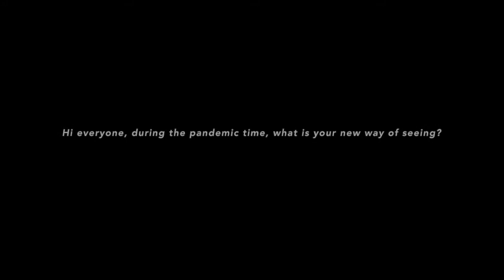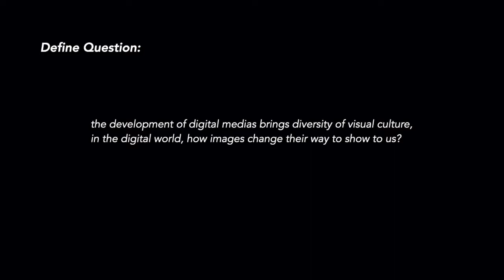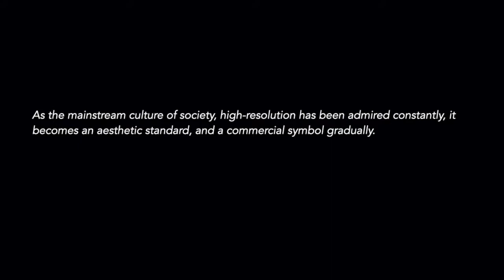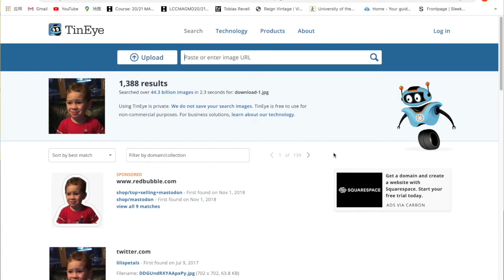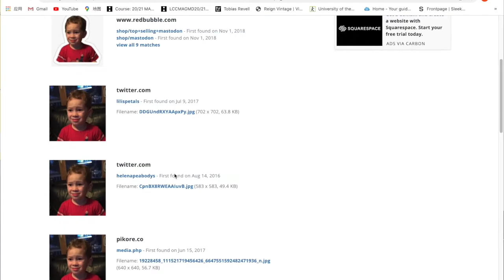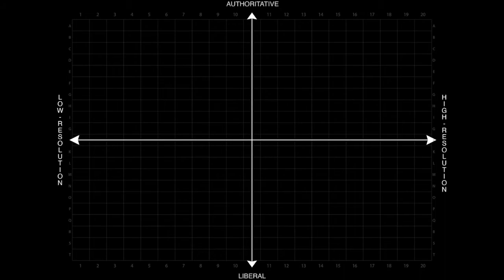The Song of Poor Image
Theme: Digital Justice
By: Yixuan Li, Wendi Nie, Yinan Xu